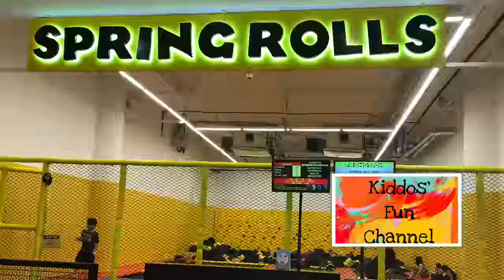Mini trampoline park and ice cream / nursery rhymes for toddlers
Do you know there is a mini trampoline park for younger kids and toddlers.  Yes toddlers below 3 now can play in trampoline park too!!  Hooray!!

Spring Rolls trampoline is here in City Square Mall.  Even though the space is smaller than the usual trampoline park but for little kids its good enough.  Price is also more reasonable.  Most importantly kiddo1 and kiddo2 can play together.

There is a small sponge pit (is it call sponge pit.. haha) that the kids can jump in.  Its draining so much energy from them that they all had early bedtime that day... hooray for mummy!

Go check it out when you are there!